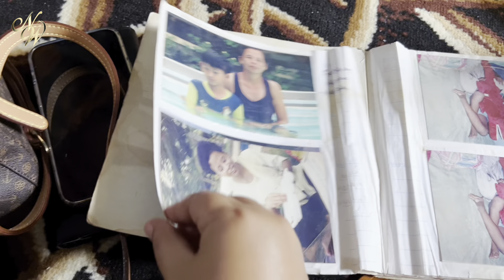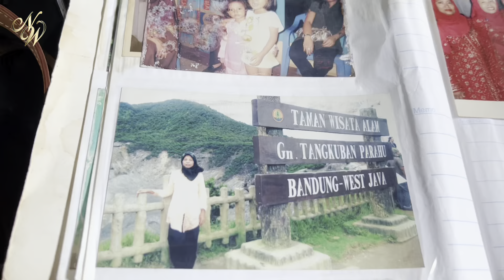Auntee and Bu Senah 🕰️❤️ - Good Life